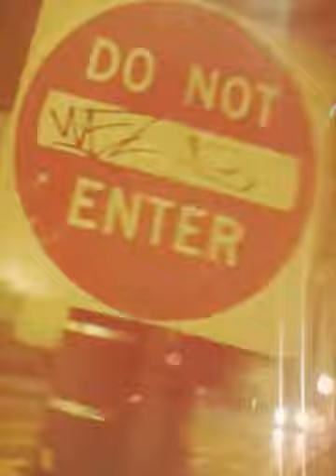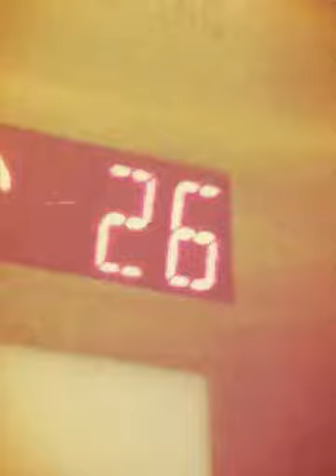"Midnight City"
Videography by Mackenzie Mraz. Starring Carly Nevarez, Fiona Grant, Mindy Scheckel, Ashley Gamboa, Macey Pearman, and Hannah Cunningham.